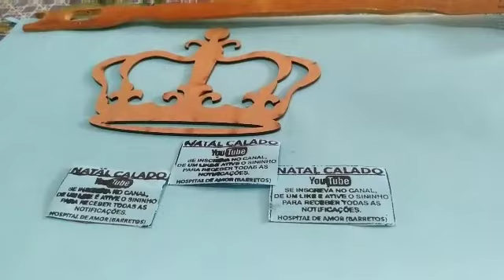O cara com arpão parece no fundo do rio caixão de defunto🌟🌟🌟🌟